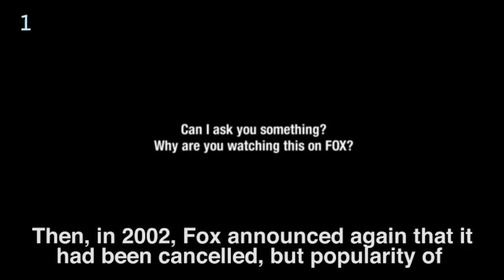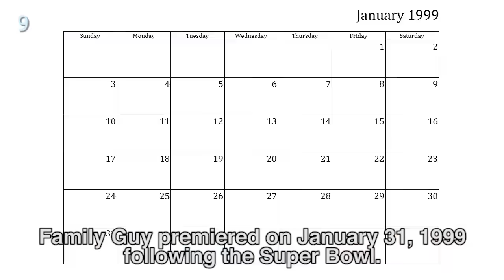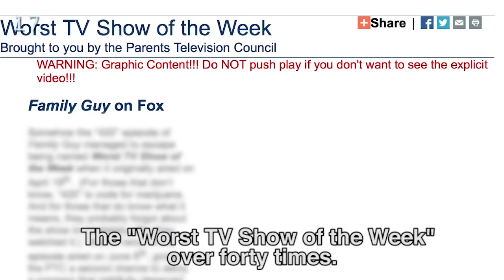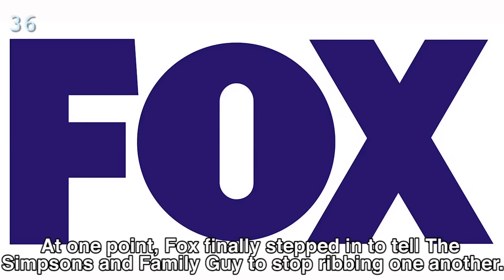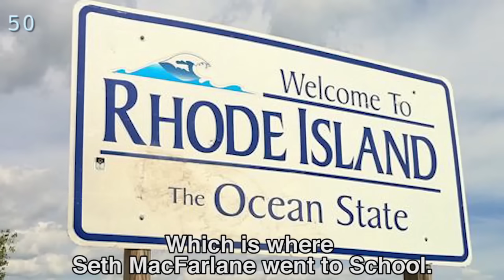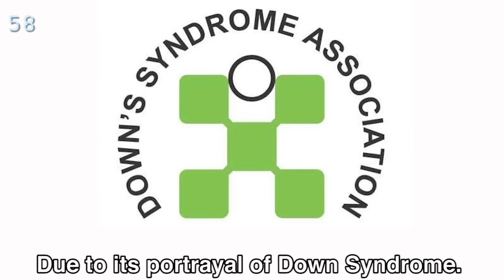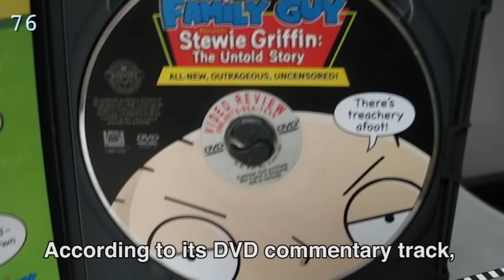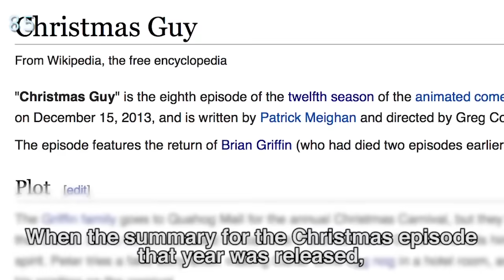107 Family Guy Facts You Should Know! | Channel Frederator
Sure, Peter Griffin has become the entire world's Family Guy, but how much do you know about one of the most insane cartoons of all time? From its multiple cancellations to its most controversial moments, the history of Family Guy is almost as zany as the show itself. So sit back and get ready for 107 Family Guy Facts Everyone Should Know!

The Griffin family came from the mind of Seth MacFarlane. Yet Family Guy has had its share of bumpy roads. So buckle in and get ready for the history of Peter, Stewie, Brian, Lois, Chris, and even Quagmire and Joe Swanson. Here are 107 Family Guy Facts Everyone Should Know!

"Family Guy" is a property of the Fox Broadcasting Company.

Credits
Graphics and Edited by: Graham Higgins, Bryarly Bishop, Joseph Monterroso, Alice Blehart & James Weber
Narrated by: Karem Mohamed (KSic Games)